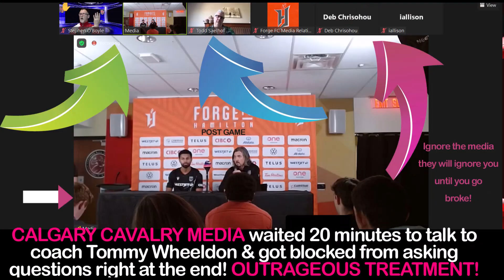FORGE FC 2 - 2 CAVALRY FC DON'T PISS OFF THE MEDIA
POST GAME WRAP & A STORY YOU NEVER NORMALLY HEAR!!! INVITED TO THE POST GAME PRESS CONFERENCE ALL CALGARY MEDIA WERE CUT OFF, HEAR HOW!
UNBELIEVABLE OUTRAGEOUS TREATMENT!
THANK YOU EVERYONE HAPPY TRAILS!
JUST BREATHING BY NEFFEX / DUB COWBOY BY MK2